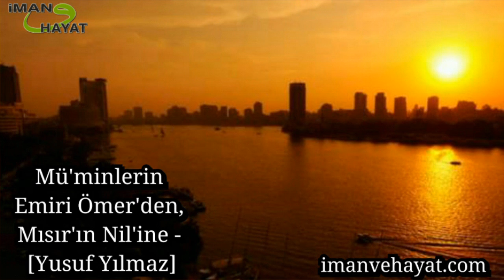Mü'minlerin Emiri Ömer'den, Mısır'ın Nil'ine - [Yusuf Yılmaz]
Hz Ömer (Ra) yaşayacak ve o dönemimde Allah'ın hoşlanmadığı bir şey yapacaklar o seyredecek mi ?